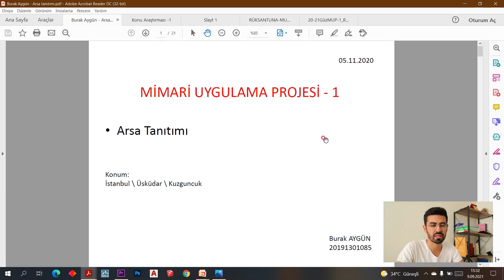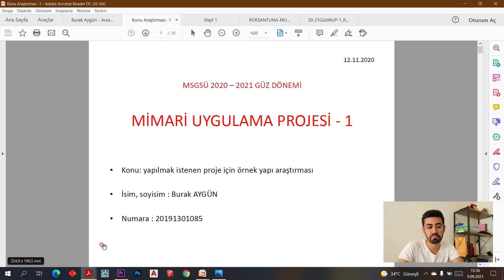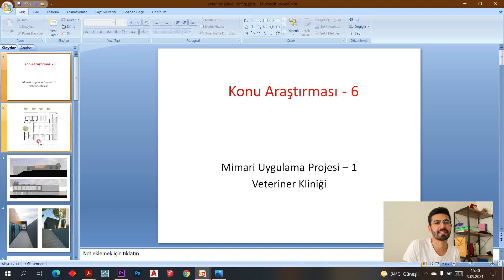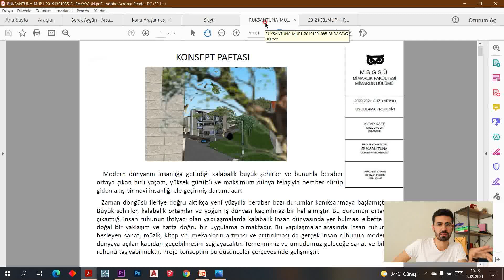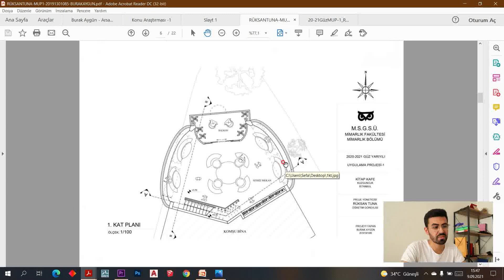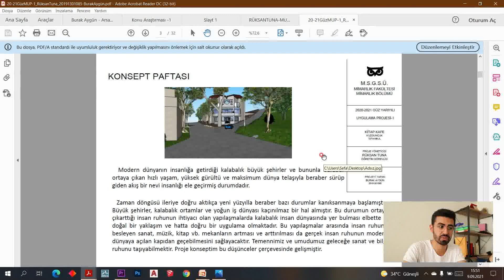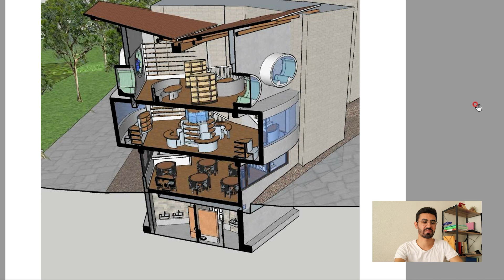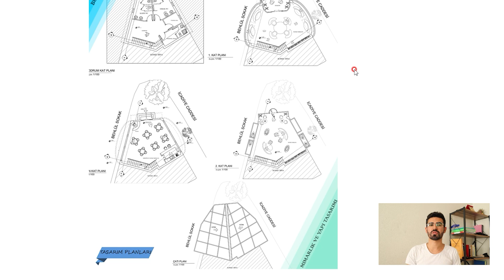Mimarlık Proje Analizlerim -2, Up1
Selam! Kanalımda sizlerle birlikte mimarlık eğitiminde yaşadığım anıları, öğrendiğim bilgileri ve bu yolculukta edindiğim popüler kültür ve sanat hakkındaki deneyimlerimi paylaşıyorum. Bu videomda ise proje hayatınıza bir miktarda olsa faydalı olmayı istiyorum. Burada dikkat etmeniz gereken benim yaptığım yanlış ve doğrulara göre kendi projeleriniz için bir fikir edinmenizi ve gelecek dersleriniz için bir ön hazırlık aşaması geçirmeniz yönündedir. Benim buradaki projem ve anılarım binlerce yapılmış projeden yalnızca biridir. Bu yüzden sadece benim projelerim ve hikayelerime bağlı kalmadan bu yolda birçok araştırma içerisinde olmanızı tavsiye ederim. Mimarlık proje analizlerim serisini keyifli ve öğretici bir şekilde izlemenizi diliyorum. İyi seyirlerr!

Bu video Canon Eos M50 ile çekilmiştir.